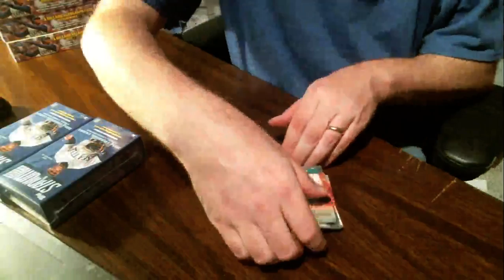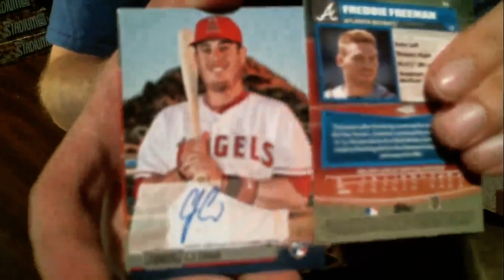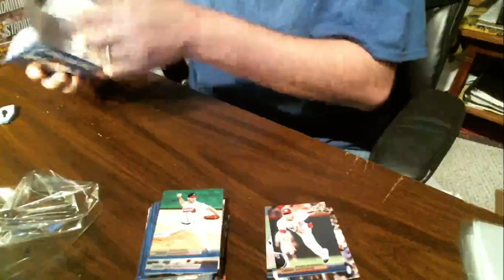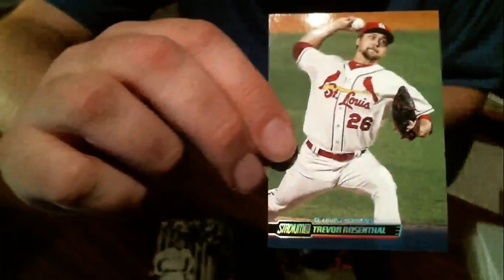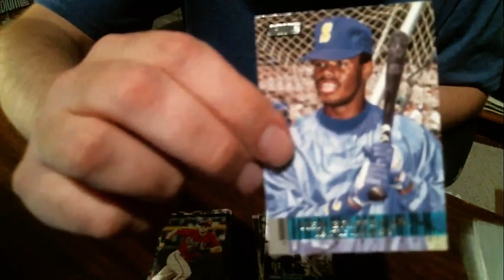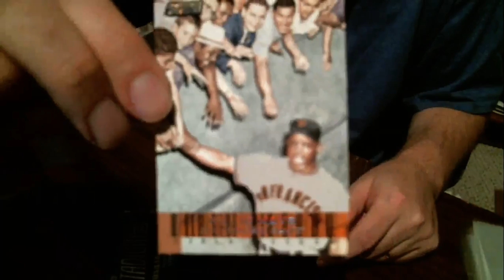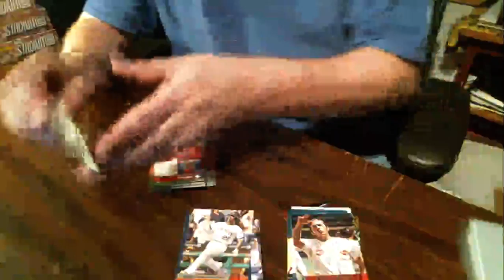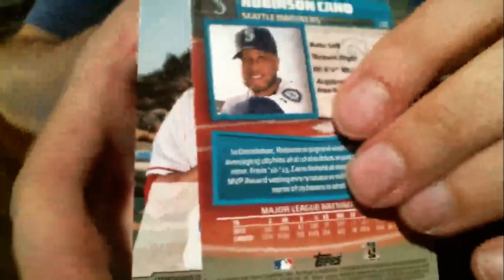2014 Topps Stadium Club Baseball 12X Break #1 (P1/2)